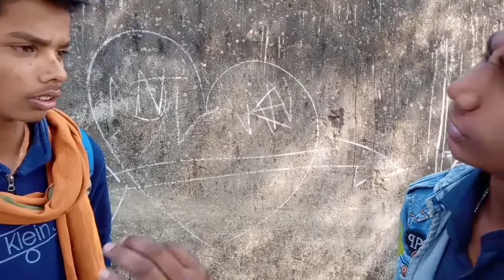DOSTI///Yara Teri yari ///friend ship///emosnal video (2020) by:-bbv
Hello dosto .

Video ko pura dekhe or comment kare batae ki video kesi lagi .

Or video ko like karna na bhule...

DOSTI///Yara Teri yari///emosnal video(2020)